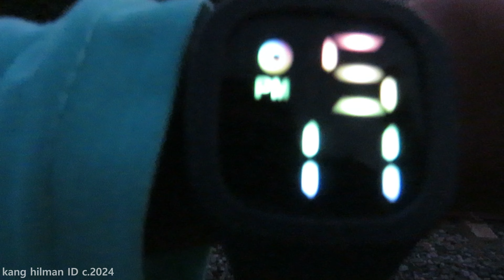STASIUN KERETA API CIBUNGUR ‼️ PAPASAN KERETA API WALAHAR DAN ARGO PARAHYANGAN GASPOL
tag.
kereta, kereta api, kereta api indonesia, zoom kereta, zoom kereta api, zoom kereta api indonesia